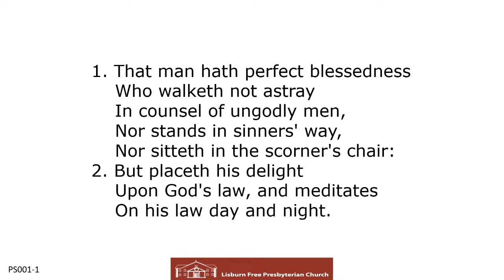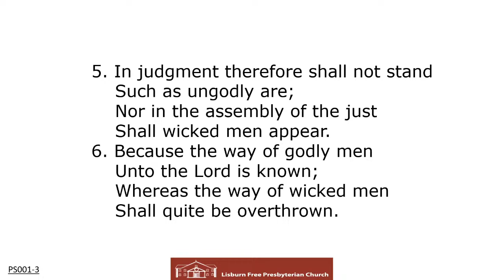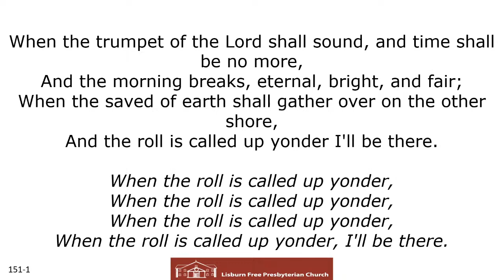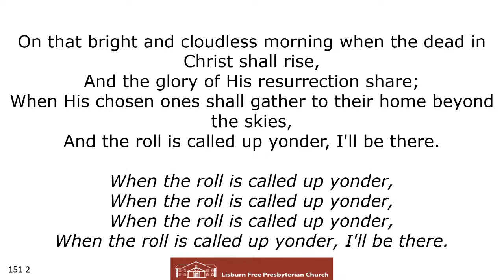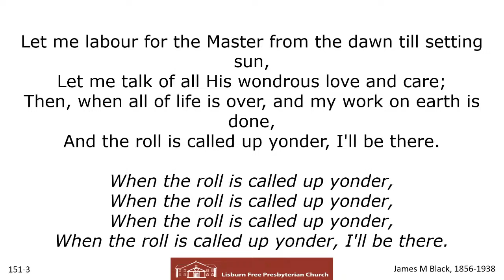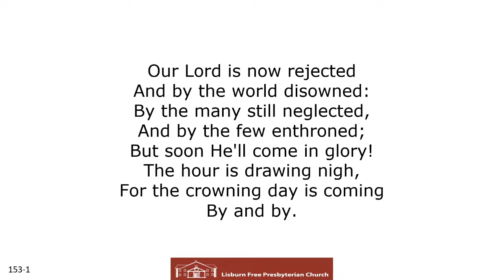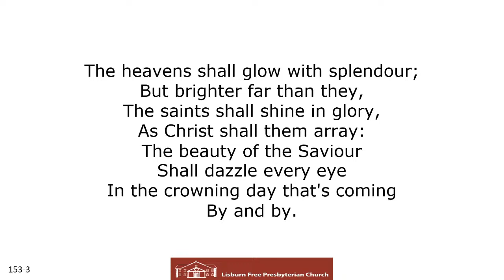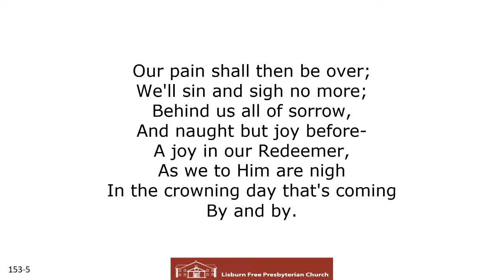Lisburn FPC Live Services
Live Gospel services from Lisburn Free Presbyterian Church